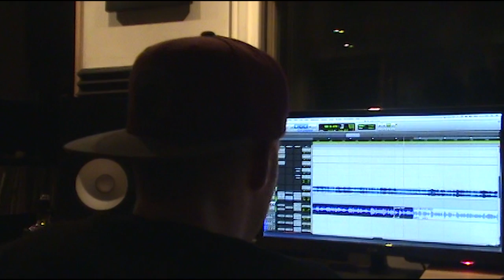Omar LinX - Still Tomorrow (in studio)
Omar LinX is back with a surprise next installment on the Road To M.O.R -- Still Tomorrow.

Omar LinX is a Mexican-Canadian hip hop / electronic artist based in Toronto, Canada. Omar performs and writes songs in a variety of genres, through collaborations with electronic music producers, including frequent collaborations with production duo Zeds Dead, who combine aspects of electro, house, hip-hop, and drum and bass.

LinX co-wrote songs for “Wake Up”, which was released by Zeds Dead in February 2010. LinX has since collaborated on a number of songs with the group, including their first official single re-release “Rudeboy” and “Out for Blood” which has been viewed more than five million times on YouTube as well as his collaboration with Marshmello with the single "Keep It Mello". The group has also released several projects which include his contributions, including the Living Dead EP on Ultra Records and music video and the Victor EP on electronic music label Mad Decent.